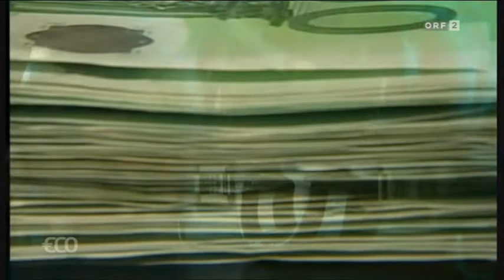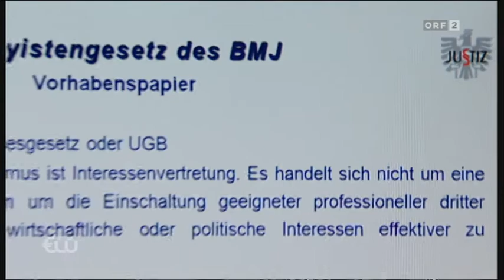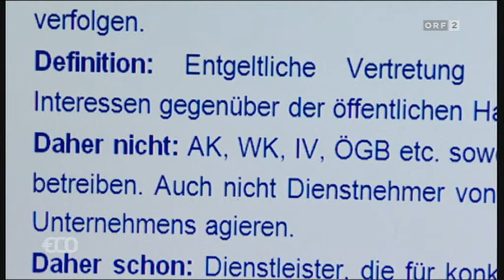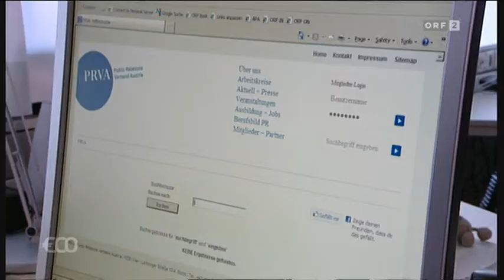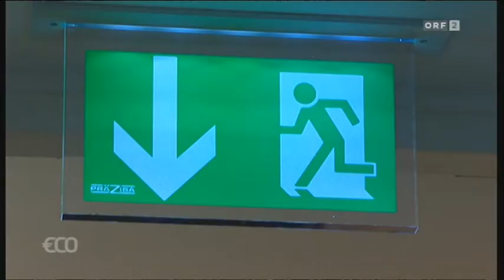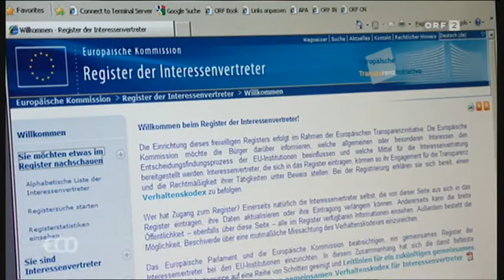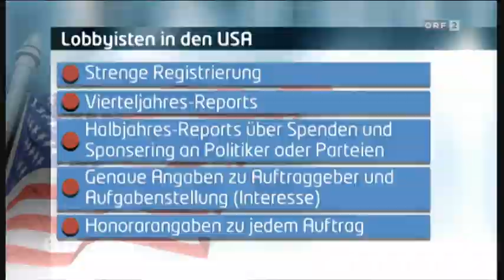Schatten-Wirtschaft: Lobbyisten unter der Lupe (ORF €co)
[ Video aus: ORF €co - 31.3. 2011 ]